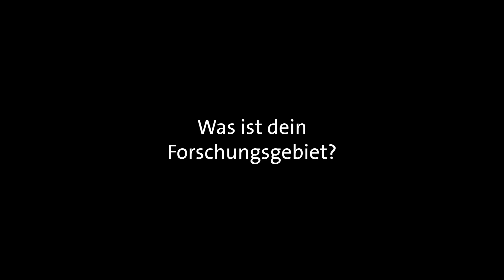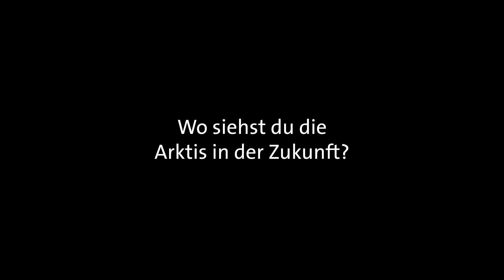Expert*innengespräche über die Arktis | Jakob Abermann (2)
Im Zuge der Sonderausstellung im NHM Wien "Arktis. Polare Welt im Wandel" kommen Arktis-Expert*innen zu Wort und erklären was sie in der Arktis erforschen.

Jakob Abermann berichtet über "Die Welt von Schnee und Eis. Zur Erforschung der Kryosphäre in der Arktis".